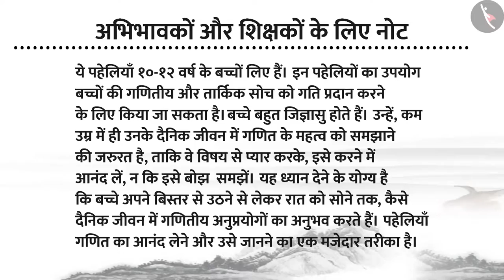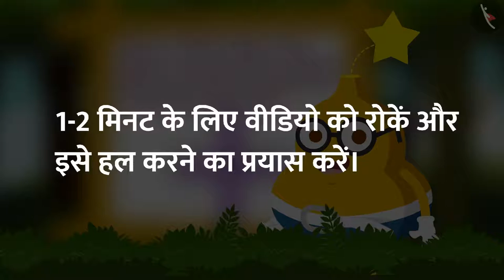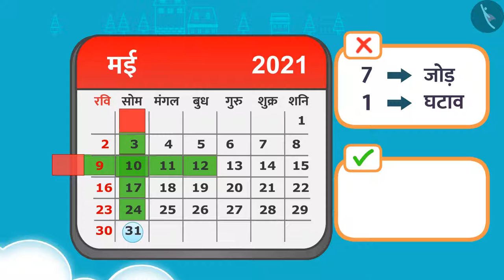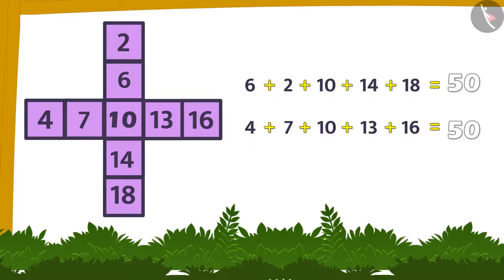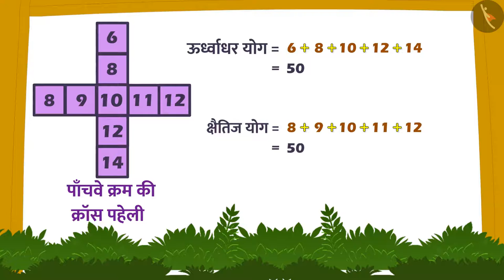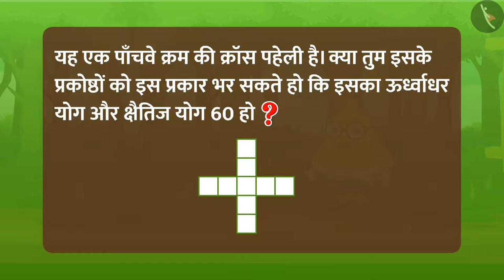क्रॉस पहेली - भाग 2 | Cross Puzzle | संख्याओं और सांख्यिकी पहेलियों | भाग 7/9 | Maths | TicTacLearn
In this video, we explain संख्याओं और सांख्यिकी पहेलियों | क्रॉस पहेली (भाग 2) | Cross Puzzle | Appy" और "Frooty | भाग 7/9

Part 1: संख्याओं और सांख्यिकी पहेलियों | क्रॉस पहेली (भाग 1) | Cross Puzzle | Appy" और "Frooty | भाग 1/9

Part 2: संख्याओं और सांख्यिकी पहेलियों | क्रॉस पहेली (भाग 2) | Cross Puzzle | Appy" और "Frooty | भाग 2/9

Part 3: संख्याओं और सांख्यिकी पहेलियों | क्रॉस पहेली (भाग 3) | Cross Puzzle | Appy" और "Frooty | भाग 3/9

Part 4: संख्याओं और सांख्यिकी पहेलियों | क्रॉस पहेली (भाग 4) | Cross Puzzle | Appy" और "Frooty | भाग 4/9

Part 5: संख्याओं और सांख्यिकी पहेलियों | क्रॉस पहेली (भाग 5) | Cross Puzzle | Appy" और "Frooty | भाग 5/9

Part 6: संख्याओं और सांख्यिकी पहेलियों | क्रॉस पहेली (भाग 6) | Cross Puzzle | Appy" और "Frooty | भाग 6/9

Part 7: संख्याओं और सांख्यिकी पहेलियों | क्रॉस पहेली (भाग 7) | Cross Puzzle | Appy" और "Frooty | भाग 7/9

Part 8: संख्याओं और सांख्यिकी पहेलियों | क्रॉस पहेली (भाग 8) | Cross Puzzle | Appy" और "Frooty | भाग 8/9

Part 9: संख्याओं और सांख्यिकी पहेलियों | क्रॉस पहेली (भाग 9) | Cross Puzzle | Appy" और "Frooty | भाग 9/9